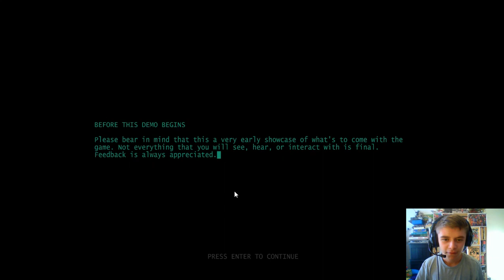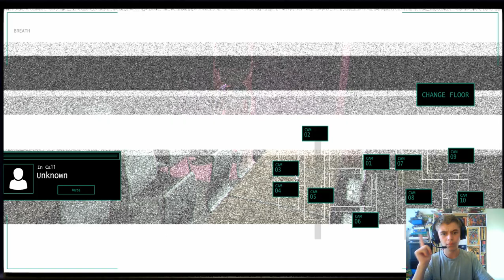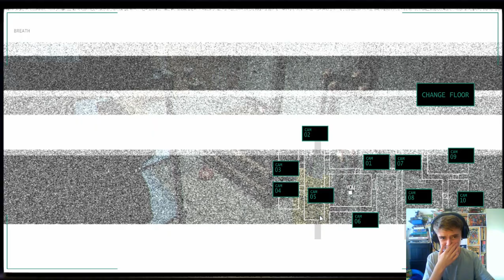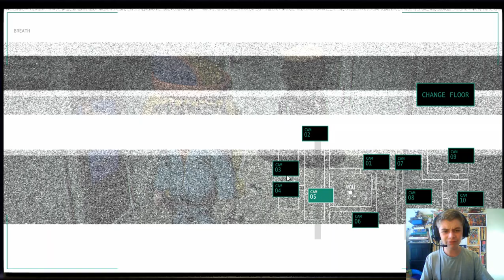This is AWESOME and SCARY-Jollibee's (DEMO) part 1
IvanG (MAKING THE JOLLY SERIES, IT HAS BEEN A GREAT HONOUR             PLAYING YOUR GAME AND FNIM AS WELL)
Photo Negative Mickey (THANKS FOR MODELS)

PEACE OUT !

SPECIAL THANKS TO:
SCOTT CAWTHON (THANKS SO MUCH FOR FNaF GREATEST DEVELOPER EVER!!:)
YAMA M.
GERALD CALLARD
KING CALLARD
M.S. PRODUCTIONS
WILLIAM A.
JOEY D.
MIKE D.
BRAINSTXRM_527
TDOG GAMES
IRJ678815
MICHAEL A.
SCOTT C.
COHESIVEMOCHA34
ERIC FREITAS DE FRANCA FRANCA
XI'ANJE DIAMOUANGANA
MATTHEW VAN TONDER
TIAAN SNYMAN

STEAM:8-BITMARK101
SKYPE:8-BitMark101
MIXER:8-BitMark101
QUIDD:8-BITMARK101

MORE FNAF VIDEOS OR GAMES:
-FNAF 1
-FNAF 2
-FNAF 3
-FNAF 4
-FNAF SL
-FNAF 6/FFPS
-FNAF UCN
-FNAF WORLD
-FNAF FAN MADE GAMES
MORE GAMES:
HELLO NEIGHBOR
GRANNY
BENDY AND THE INK MACHINE
FAR CRY
CUPHEAD
MINECRAFT
SIMULACRA
SARA IS MISSING
SLENDERMAN
UNDERTALE
OXYGEN NOT INCLUDED
PAPERS PLEASE

AIDAN.D 360 PLAYS
THATGUY

IF YOU READ THIS FAR..
YOU ARE MY TRUE LEGEND!!